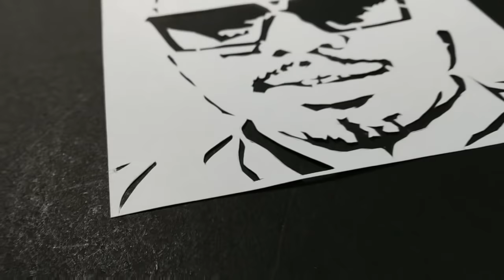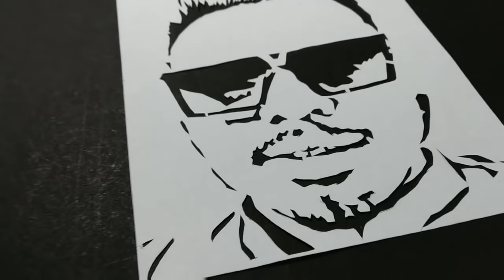Paper cutting face making, Bakchodi Wala Tech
Hello guys I make art related content like paper cutting, stay with me to enjoy the joy of creation